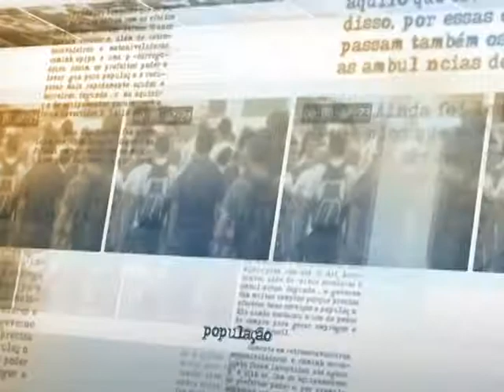Revisões tarifárias não anulam redução do preço da energia ao consumidor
ATIVIDADES DO GOVERNO - 15.04.14: Em entrevista coletiva concedida à imprensa nesta terça-feira (15), o diretor-geral da Agência Nacional de Energia Elétrica (Aneel), Romeu Rufino, detalhou os reajustes tarifários para as distribuidoras Energisa, Companhia Energética do Ceará (Coelce), Companhia Energética do Rio Grande do Norte (Cosern) e Companhia de Eletricidade do Estado da Bahia (Coelba). No dia 7 de abril, a Aneel havia reajustado as tarifas de outras distribuidoras: Centrais Elétricas Matogrossenses (Cemat), Companhia Paulista Força e Luz (CPFL Paulista) e Cemig Distribuidora (MG). Os patamares dos reajustes ficaram entre 11% e 16%. Ainda está previsto o reajuste da distribuidora AES Sul. Segundo o diretor, as revisões tarifárias não anulam a diminuição dos preços à população, anunciados no ano passado e que os percentuais não serão totalmente repassados ao consumidor.